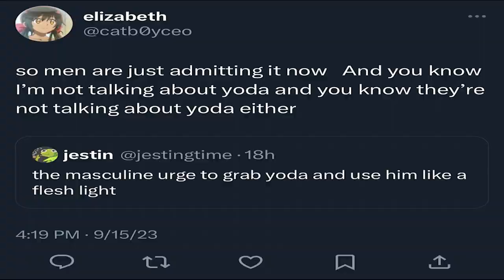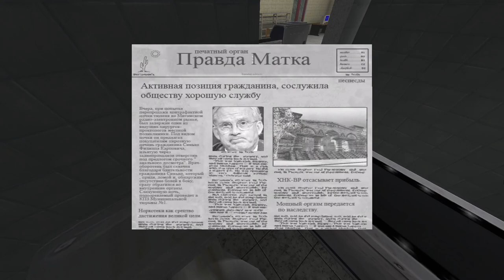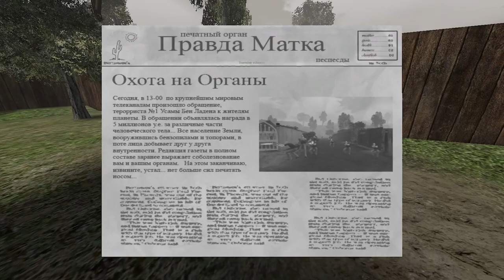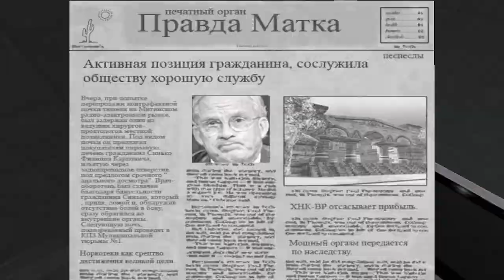Postal 2's WEIRDEST Expansion...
The abbreviation for Corkscrew RuLes is CR, which also stands for Catharsis Reborn. Boy, I sure hope somebody got fired for that blunder.

for making the thumbnail for this video, check out his series on POSTAL 2's Ludicrous difficulty

Get Corkscrew RuLes! Scripts on Steam
Get Corkscrew RuLes! English Dub on Steam

CHAPTERS:
0:00 INTRO
1:22 MONDAY
4:55 TUESDAY
6:23 WEDNESDAY
8:02 THURSDAY
9:27 OUTRO

MUSIC (in order of appearance):
NOTE - If I don't know the track name, the filename is used instead.
Corkscrew RuLes! - Menu (INTRO)
Corkscrew RuLes! - Gorod (MONDAY)
Corkscrew RuLes! - Mary (TUESDAY)
Corkscrew RuLes! - Katyusha (WEDNESDAY)
Corkscrew RuLes! - Prison (THURSDAY)
Corkscrew RuLes! - Ugrozy (OUTRO)
Corkscrew RuLes! - Menu (OUTRO)